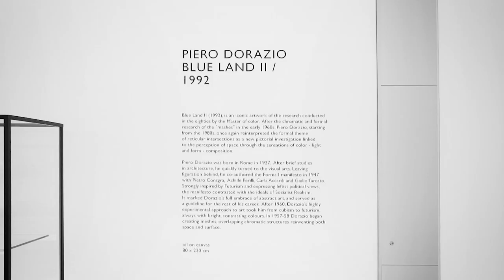Sanlorenzo Yacht - Art Basel in Basel 2019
For the second consecutive year, Sanlorenzo has renewed its participation in Art Basel in Basel, the most significant Modern and Contemporary Art Fair on the international scene, which took place from 13 to 16 June 2019.

Sanlorenzo's collaboration with Art Basel began in 2018 with the signing of the global association for the annual events in Hong Kong in March, Basel in June and Miami Beach in December, which reconfirms the ability of Sanlorenzo, excellence in the nautical world, to tell its story in an unusual way through contamination with new worlds and creative languages.